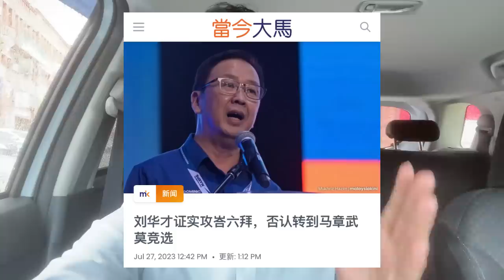伊党基层强烈抗议民政党空降峇六拜，刘华才还有退路吗？｜阿耀闲聊政治